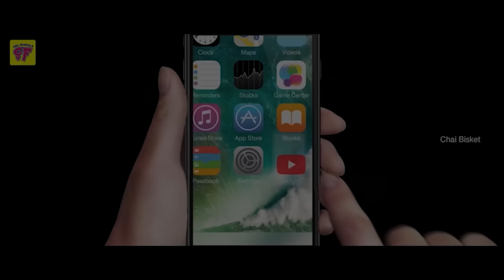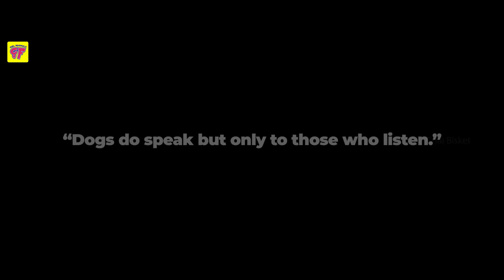Dogs & their feelings | If Dogs Could Speak | ft. @kiraakstyle Abhignya |Girl Formula| Chai Bisket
Dogs do speak but only to those who know how to listen :)